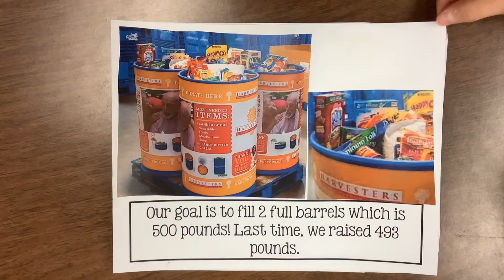Student Council Food Drive